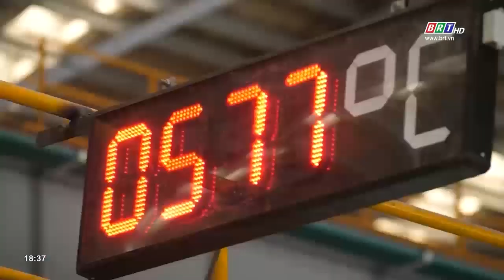Chỉ số sản xuất công nghiệp tháng 7 tăng cao, tạo tiền đề kỳ vọng cho sự phục hồi cuối năm | BRTgo